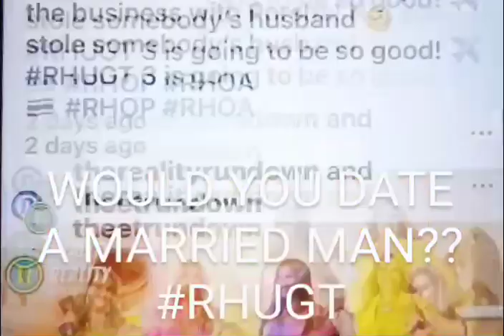PORSHA WILLIAM GUOBADIA GETS EMBARRASSED BY CANDACE. NOW MAKING WEIRD VIDEOS ON INSTAGRAM. COMMENTS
ALLEGEDLY. THE ULTIMATE GIRLS TRIP IS OUT CANDICE IS MAKING COMMENTS ABOUT PORSHA DATING SIMON

NOW PORTIA'S ON INSTAGRAM MAKING WEIRD VIDEOS